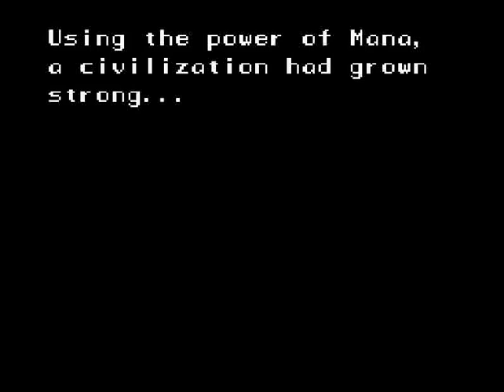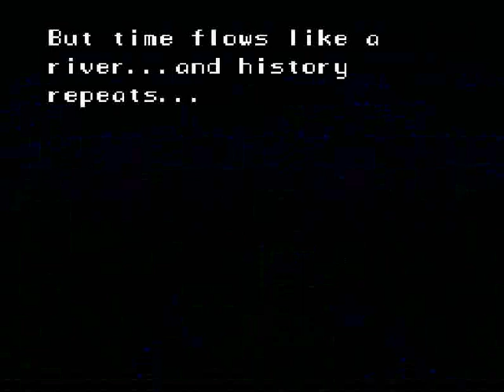Let's Play Secret of Mana - Part 1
Originally this use to be the personal channel that Lantis would upload Let's Plays to.  But since then he, and a select few from the RPGM community, have come together to create competitive race videos.  This consist of a six way split-screen race of classic games, now in a seasonal format.  We also encourage everyone to participate however they can, whether that is racing alongside us, voting in the straw poll, or just hanging out with us at RPGM Magazine.  So hit that link above to see what we have to offer, or any of the several links below for more information.

(If you wanted to see more of Lantis' LPs, you can at his new channel where all the unlisted playlists have been imported from the race channel, publically to his new channel.)

V- Original description for this video below. -V

Here's the beginning of probably our longest LP yet. This is also SK's first run through of this game, making it a half-way blind run. Also, it seems I've forgotten a good deal too. Hope we do better in the future.